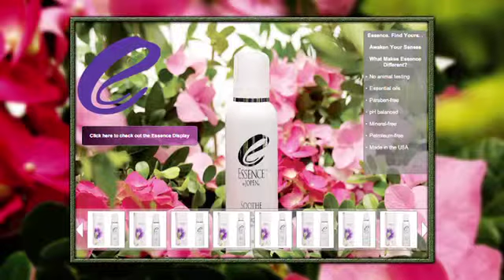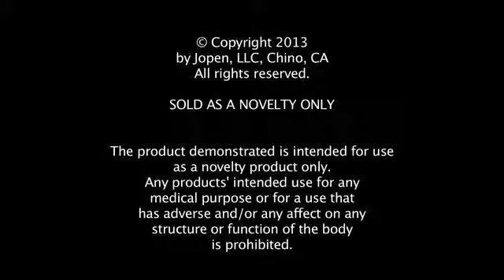Essence by Jopen - Satisfy Intimate Arousal Gel (for him)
Satisfy is an arousal gel for him. Bring satisfaction to its peak with this heart-pounding gel that's made for a man. The name you can trust in personal care cosmetics is Essence by JOPEN.